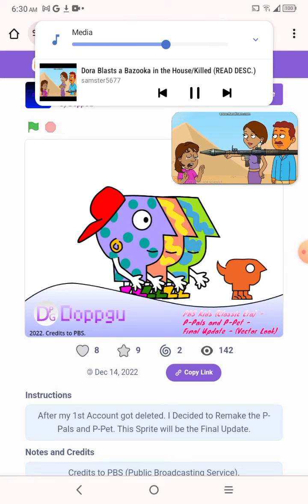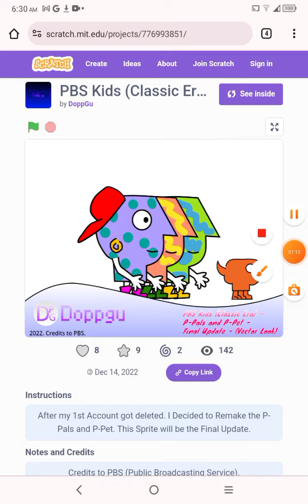dumb ways to die PBS kids